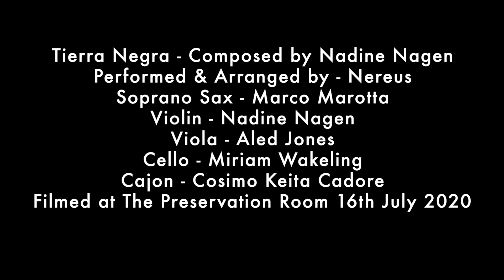Nereus - Tierra Negra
"Tierra Negra"- Meaning "black earth".  This tune portrays the human race's ability to both preserve and destroy.  The vacant landscape of strings at the beginning accompanies
a nostalgic melody on the Saxophone, portraying the harmonious early farming practices used in the Amazon basin (Terra Preta).  Equilibrium is broken abruptly by an edgy bassline on the Cello, fragmented melodies in the Violin fighting against complex rhythms in the Saxophone, Viola and Cajon. This portrays the destruction that burning and clearing of land nowadays causes, challenging environmental ecosystems.

TIERRA NEGRA :
Composed by - Nadine Nagen
Performed & Arranged by - Nereus
Soprano Sax - Marco Marotta
Violin - Nadine Nagen
Viola - Aled Jones
Cello - Miriam Wakeling
Cajon - Cosimo Keita Cadore

Performed & Recorded at The Preservation Room' in Kent (UK), 16/07/2020.

"Nereus is supported by PRS Foundation’s Sustaining Creativity Fund as part of the Spotify COVID-19 Music Relief Project"